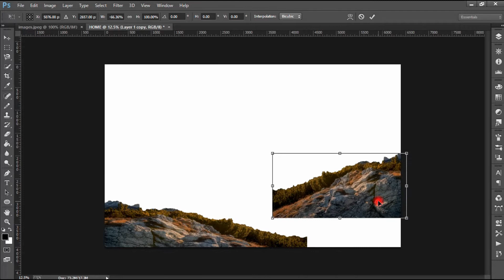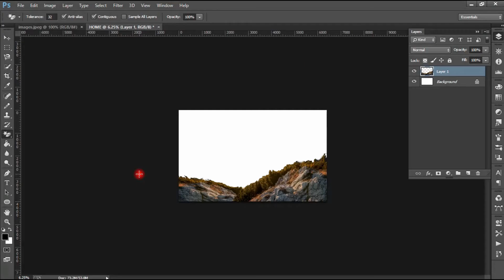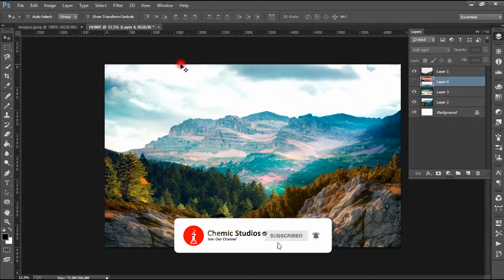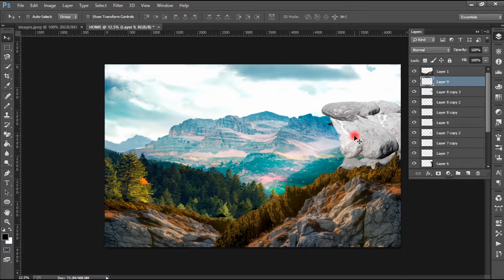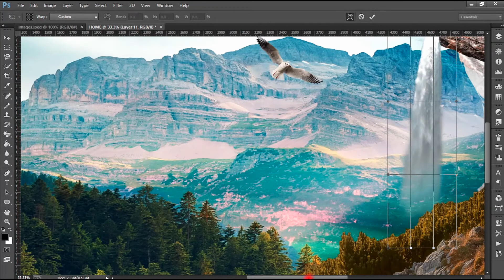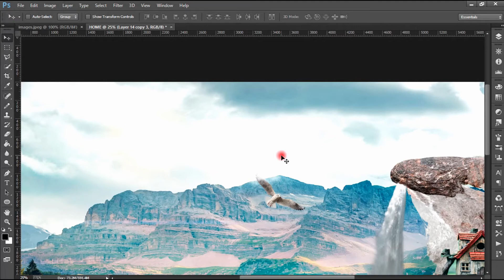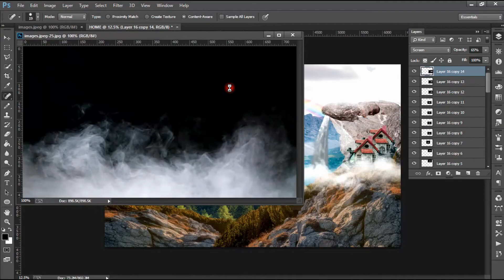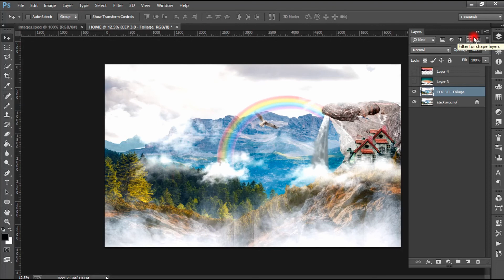Creating A Realistic Nature Scenery#Photoshop_Drawings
Creating A Realistic Nature Scenery#Photoshop_Drawing
This video is a tutorial which shows how to create a beautiful scenery with limited content through easy steps. This tutorial helps you to become an expert in photoshop.

Photoshop manipulation is always being one of the top Photoshop expert does. Photoshop is a platform were anyone can excel and make a remark. There are many uses why it is on the top of editting. this is why bacause what ever ideas you have can be created through this software.Photoshop manipulation is creating an unrealistic image with our ideas.
Thus learning manipulation is not a simple things but it will make you to the sky.

Studying and practicing the vedios that I provide through my youtube cannel will make you eligible enough to be a member of Adobe Photoshop.